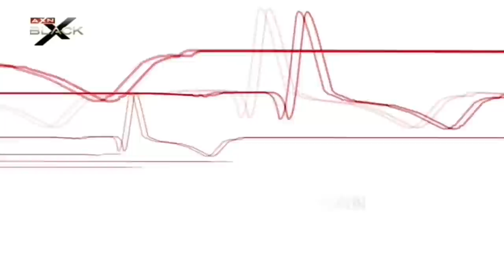Torchwood: Miracle Day Intro - Genérico de Torchwood: Dia do Milagre (Season 4 - Temporada 4)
Torchwood: Miracle Day Intro (Season 4)  - BBC One (UK)
Genérico de Torchwood: Dia do Milagre (Temporada 4) - AXN Black (Portugal)